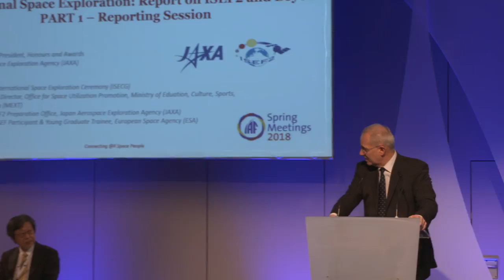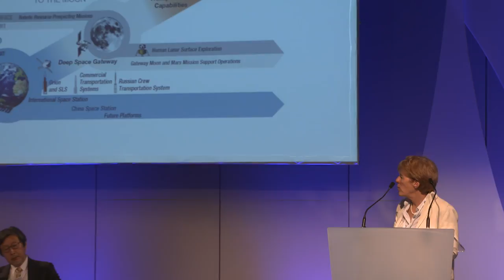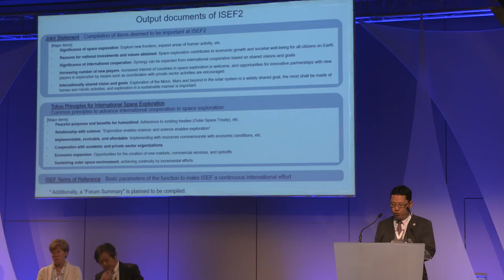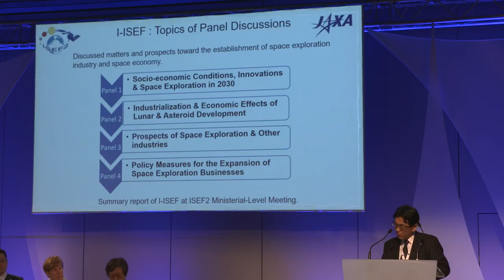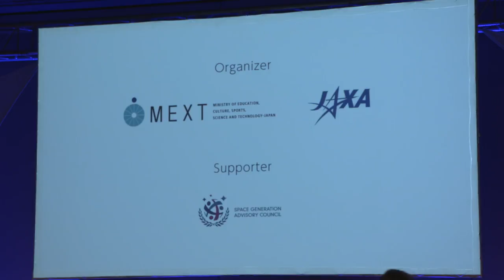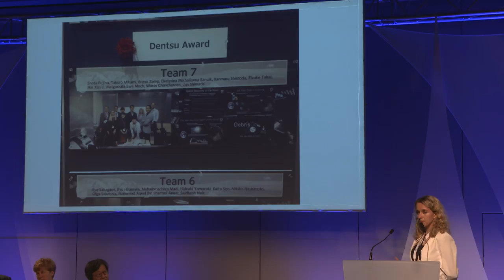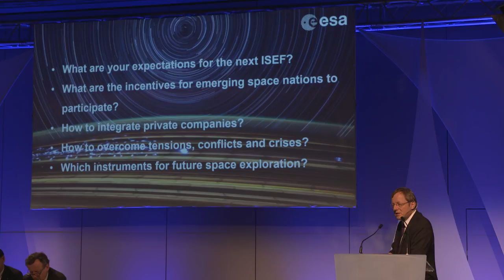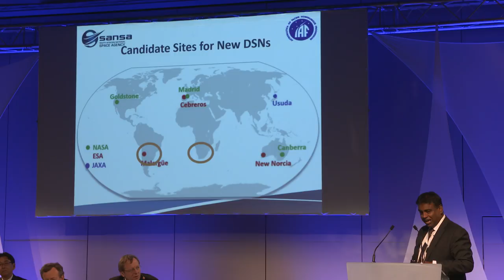GNF: International Space Exploration – Report on ISEF2 and Beyond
The 2nd International Space Exploration Forum (ISEF2), held on 3 March 2018 in Tokyo, Japan, was a major milestone setting forth the next steps towards future international space exploration, bringing together more than 40 nations and intergovernmental organizations. ISEF2 resulted in three outcome documents, the Joint Statement, the Tokyo Principles for International Space Exploration, and its Terms of Reference. This GNF event at the 2018 IAF Spring Meetings will feature the latest in international space exploration by reporting on the outcomes of the ISEF2, and the associated industry and next generation events, and will then
present lively discussions on the way forward leading to ISEF3 to be held in Europe.
Master of Ceremony:
Seishiro Kibe
IAF Vice President, Honours and Awards
Advisor, Japan Aerospace Exploration Agency (JAXA)
Japan
Reporting Session Speakers:
Kathy Laurini
Chair,
International Space Exploration Coordination
Group (ISECG)
United States
Shintaro Hara
Deputy Director,
Office for Space Utilization Promotion,
Ministry of Education, Culture, Sports,
Science and Technology (MEXT)
Japan
Jun Gomi
Director, ISEF2 Preparation Office,
Japan Aerospace Exploration Agency (JAXA)
Japan
Malgorzata Moch
Y-ISEF Participant
& Young Graduate Trainee (YGT)

Panel Discussion Speakers:
MODERATOR
Jan Woerner
Director General,
European Space Agency (ESA)
France
Roberto Battiston
President,
Italian Space Agency (ASI)
Italy
Jun Gomi
Japan
Jean-Yves Le Gall
President,
Centre National d'Etudes Spatiales (CNES)
France
Carlo Mirra
Space Products Sales Director,
Airbus Defence and Space
France
Val Munsami
Chief Executive Officer,
South African National Space Agency
(SANSA)
South Africa
Timothy Tawney
NASA Europe Representative,
National Aeronautics and Space
Administration (NASA)
United States